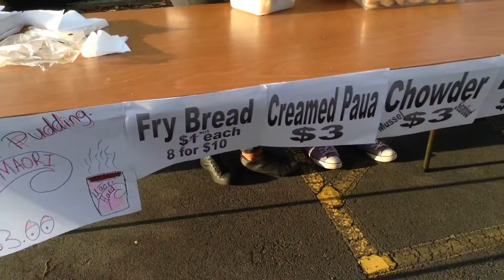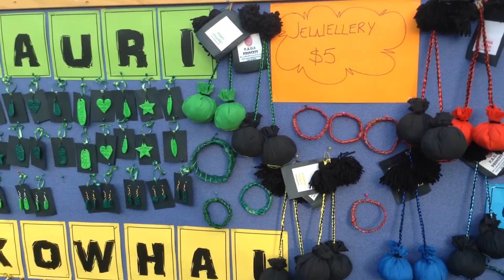Car Boot Sale Feb 2015 Full HD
Manurewa Intermediate Car Boot Sale Feb 2015